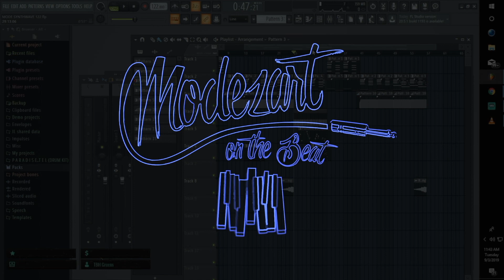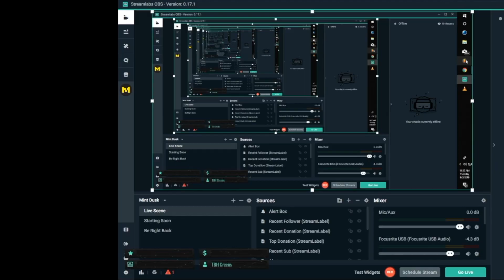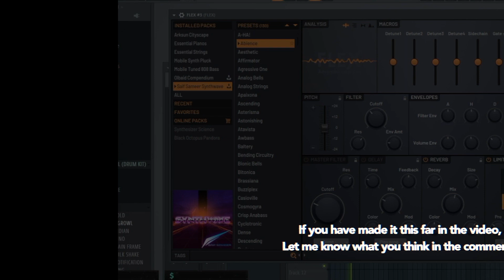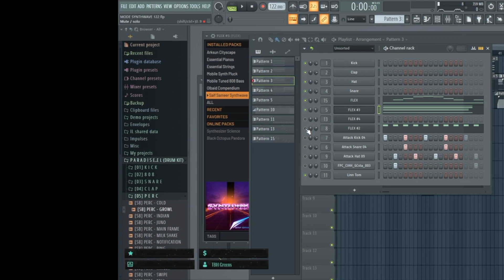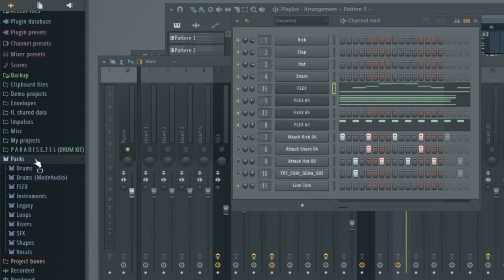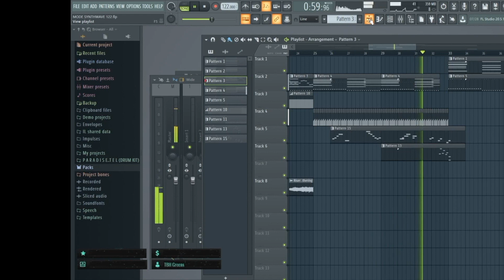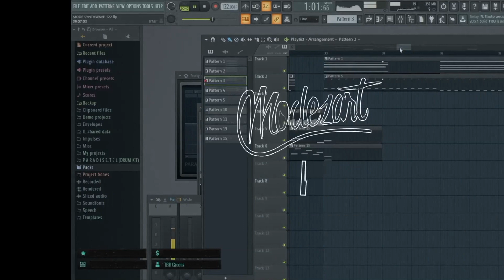How to Synthwave in FL Studio with FLEX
What's up Brozarts!

New livestreams, beats, tutorials, remakes and contests weekly.